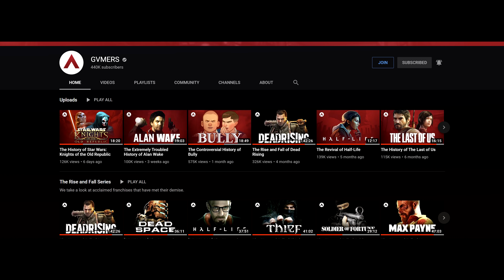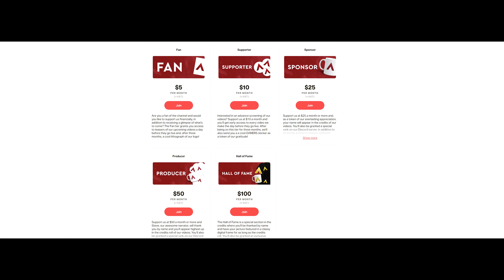An Important Update